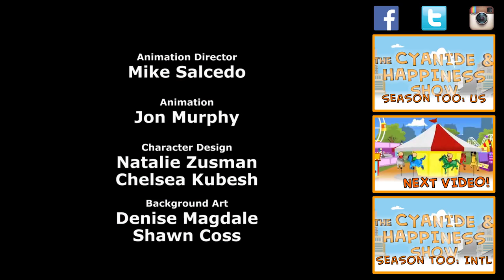Bunker Blaster - Cyanide & Happiness Shorts. Subtitulado en español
Activa los subtitulos en Español en el recuadro de la esquina inferior derecha.

Mas videos subtitulados!